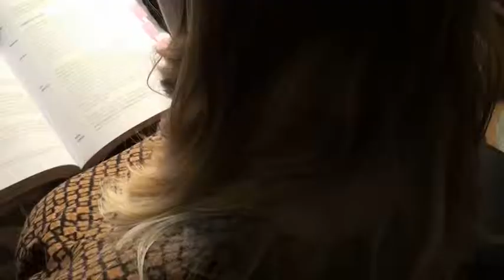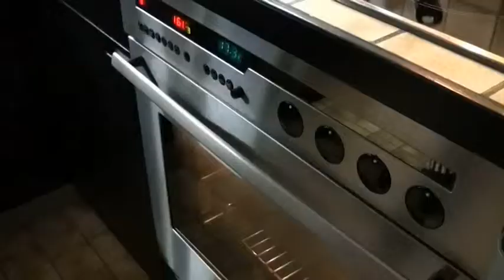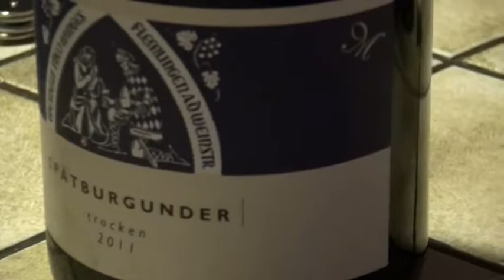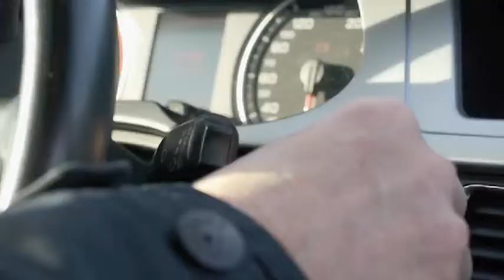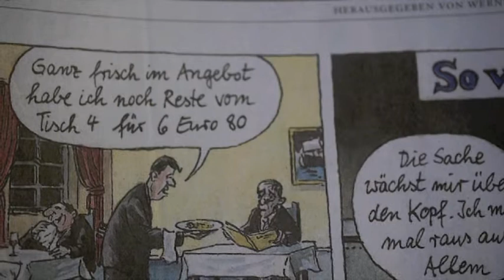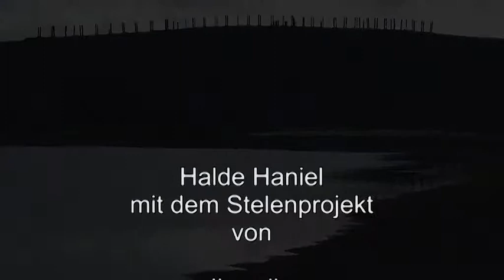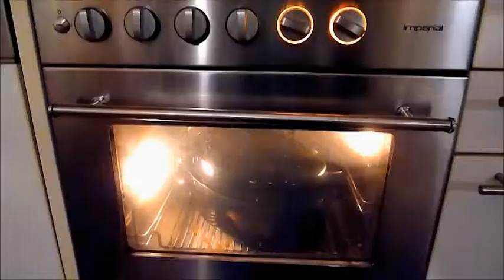Kulturforum ALTE POST | Video Kurs Nils Kemmerling | 2014/2015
Kulturforum Alte Post
Nils Kemmerling
Workshop - Video
Dezember 2014 | Januar 2015